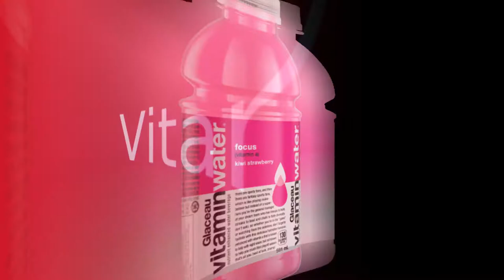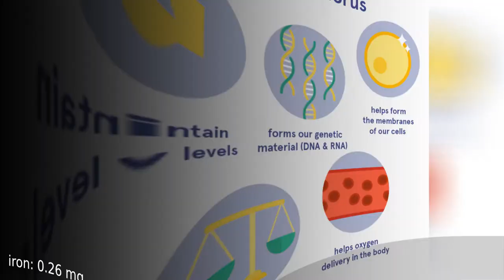Nutrition Facts - Bananas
Nutrition facts of 100 grams of bananas